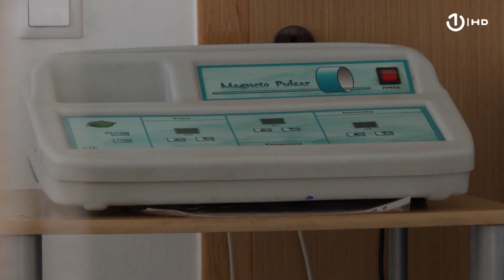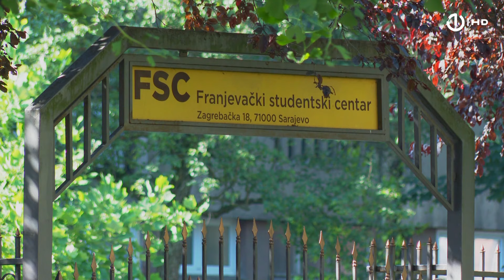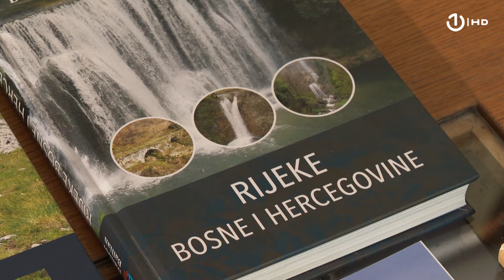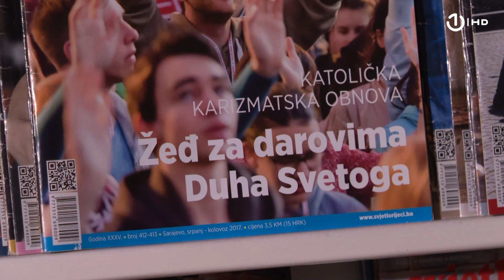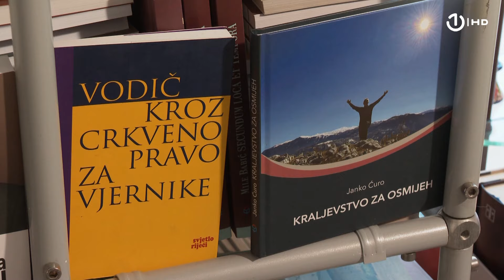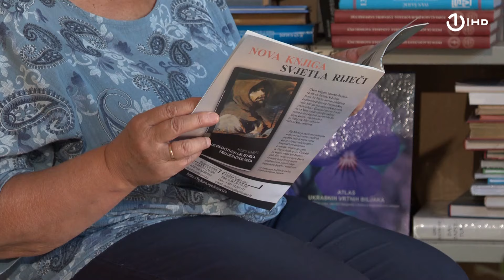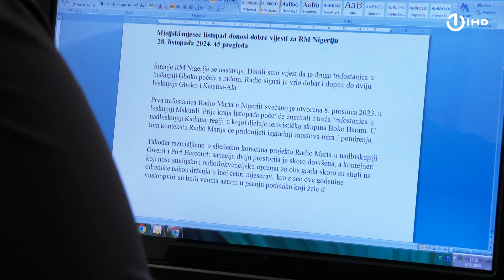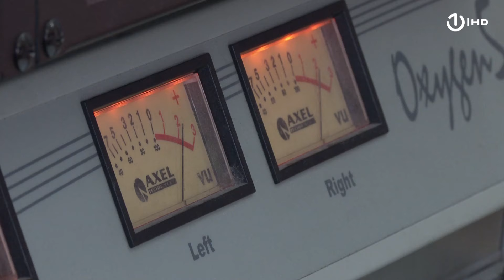Nositelji mira i dobra - 01.12.2024.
Zgrada Franjevačkog međunarodnog studentskog centra, smještena u gradskoj četvrti u Sarajevu, građena je kao samostan i filozofsko- teološki fakutet svih franjevaca Crkve u Hrvata. Nakon Drugog svjetskog rata oduzeta je i prenamijenjena za Poljoprivredni i Šumarski fakutet. Tijekom protekloga rata zgrada je više puta zapaljena i gotovo potpuno uništena. Kao takva ponovno je vraćena na korištenje Franjevačkoj provinciji Bosni Srebrenoj. Želeći biti nositelji mira i dobra franjevci su vrata svoga velebnog zdanja vremenom otvorili humanitarno – karitativnim organizacijama, čije djelovanje zajednički prate i druge institucije, koje rade na promicanju vjerskih i općeljudskih vrednota kulture, solidarnosti i mira. Autorica reportaže: Marina Knežević Snimatelji: Vedrana Mijić, Vanja Ban, Nedim Mujanović, Mirnes Ramić Montažer: Almir Mešković Ton: Alen Ališah, Nedim Muminović Svjetlo: Mursid Dedović, Admir Garibović Tekst čitao: Haris E. Bilalović